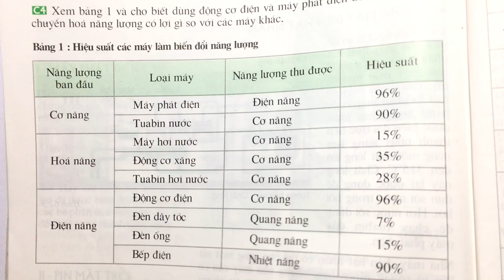Giải bài C4 trang 164 SGK Vật lí 9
Xem bảng 1 và cho biết dùng động cơ điện và máy phát điện để thực hiện chuyển hóa năng lượng có lợi gì so với các máy khác. .